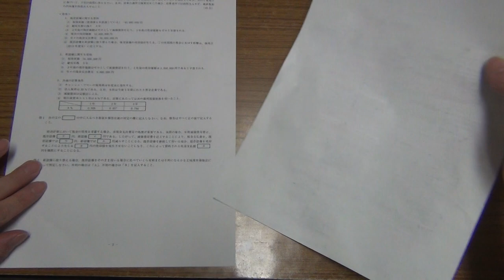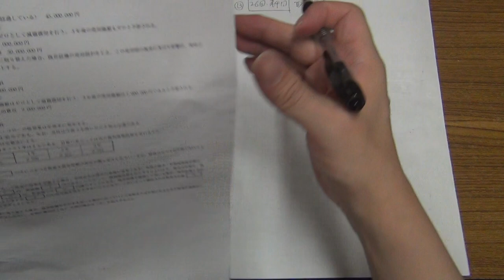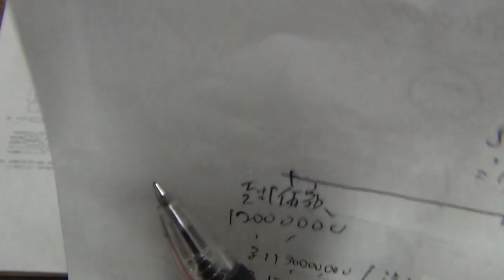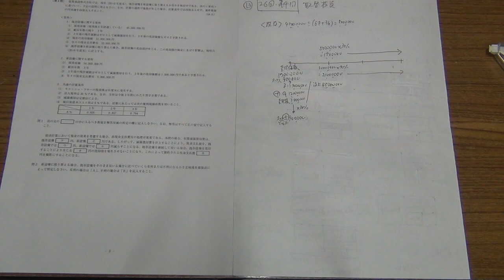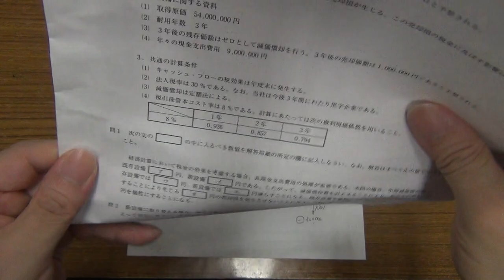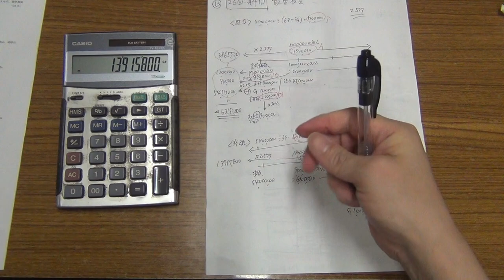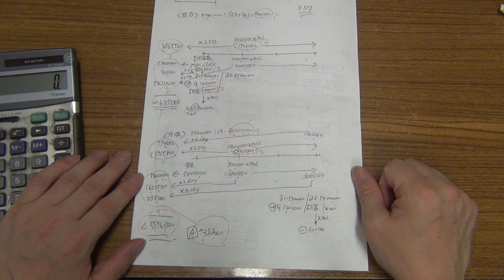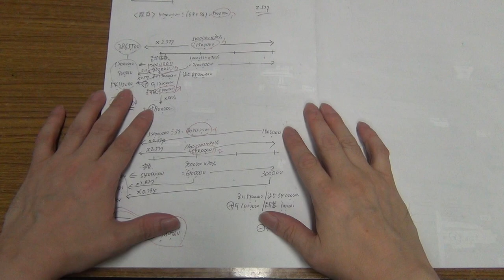【通信教育見本】⑬26回・建設業経理士1級・原価計算・第4問（取替投資・その１）。皆が一番知りたかった、最も難しい設備投資の経済性計算！タイムテーブル解法を丁寧に丁寧にこれでもかというほど丁寧に解説。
この動画の続きは、有料講座の塾生のみご視聴可能です。
【次こそは何としても合格したい方へ】完全マンツーマン型・ZOOMによる個別質問講座・直前特訓！第29回建設業経理士1級講座⇒

☆人気動画
・基本的な領収書の書き方とは？

☆後藤充男プロフィール